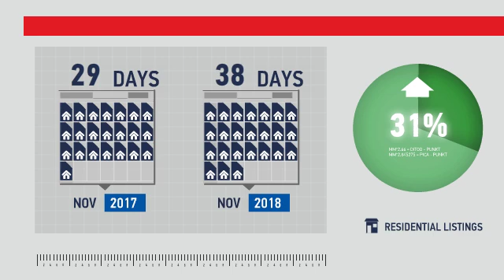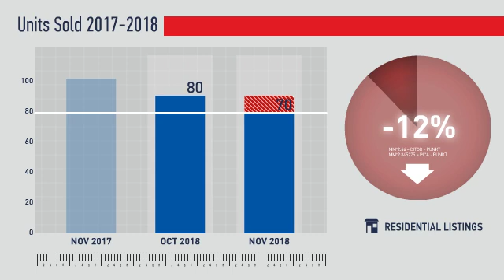Commerce City,CO, Real Estate Market Update from REMAX Alliance,December, 2018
REMAX Alliance Video Update recapping market activity within Commerce City, CO, during the month of December, 2018